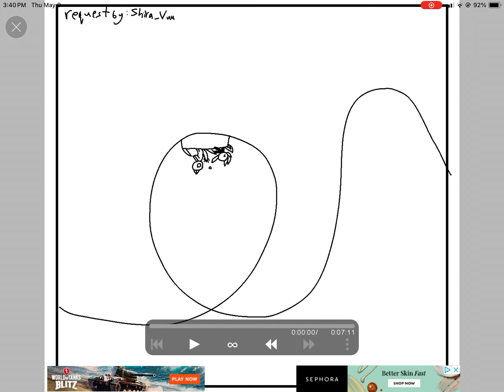Ask or dare part 3!! (Request)